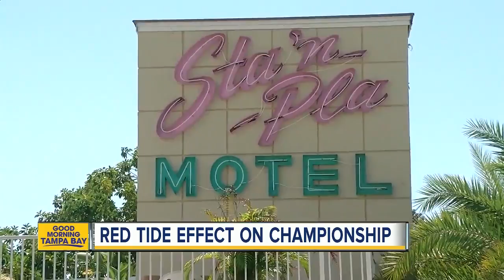High concentrations of Red Tide remain off coast of Pinellas, Manatee and Sarasota Counties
High concentrations of Red Tide extend 135 miles off Florida's West Coast.